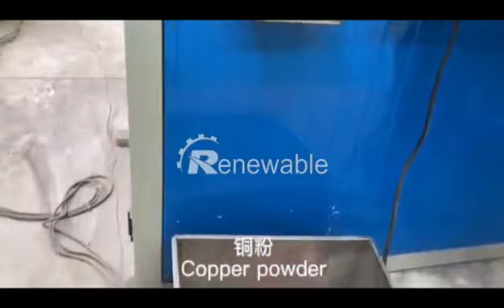Photovoltaic panel panel crushing and sorting